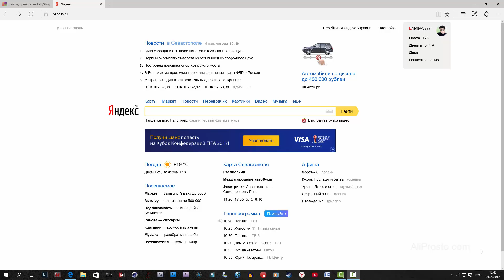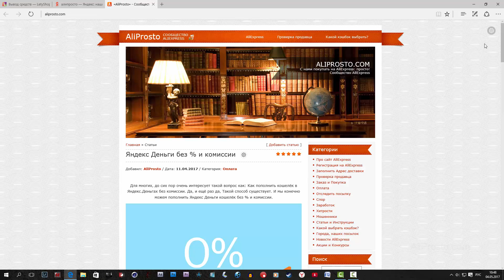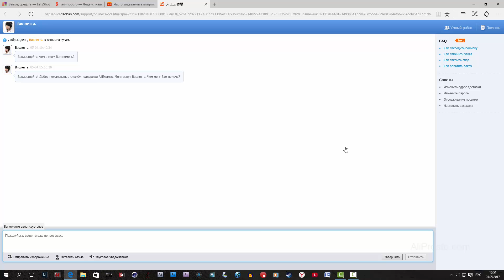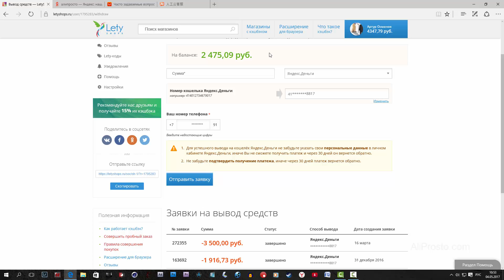СЛУЖБА ПОДДЕРЖКИ на АлиЭкспресс | На русском языке | Где и как написать / Личный опыт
Многие при заказе в Китае, после неудачного открытия спора на сайте алиэкспресс сталкиваются со множеством проблем. В конечном итоге задаются вопросом: Как написать в службу поддержки алиэкспресс на русском языке.

А ведь всё намного проще, что бы написать в тех поддержку алиэкспресс вам просто надо перейти на наш сайт АлиПросто. И в меню - в самом нижнем нажать на категорию Служба поддержки. У вас сразу откроется статья, которую мы написали уже очень давно. Прочитав статью до самого конца, для того что бы понять как работает Ева. Ева - это умный робот службы поддержки АлиЭкспресс. А так же узнаете режим работы тех поддержки алиэкспресс, и как она работает.

В конце данной статьи, вы увидите кнопку - Служба поддержки. На которую вам надо нажать и вас "перекинет" в новую вкладку, где и откроется онлайн чат официальной Службы поддержки алиэкспресс. В которой вы сможете задать свои вопросы и решить все проблемы, связанные с интернет магазином из Китая, АлиЭкспресс.

"Ева работает гениально. При общении с роботом службы поддержки алиэкспресс, вам даже будет не  заметно что общаетесь не с человеком а с роботом. Но, если вы поставите робота Еву в тупик или у вас будет не стандартная ситуация - То робот автоматически переключит вас на живого оператора Службы поддержки алиэкспресс. Который в свою очередь осмотрит полностью ваш спор, в плоть до фото и видео доказательств. И расскажет вам, что вам надо поменять или предъявить что бы выиграть ваш спор. Хотелось бы заметить для новичков - Служба поддержки всегда на стороне покупателей, так как именно покупатели и есть самые главные посетители интернет-магазина алиэкспресс. Ведь если не будет покупателей - то и продавцов естественно тоже не будет. Продавцы кстати так же платят интернет-гипермаркету за создания и содержания своего онлайн магазина на площадке алиэкспресс."

А так же на нашем сайте, вы найдёте множество статей, как вести и выиграть спор или диспут на сайте алиэкспресс.

- Плейлисты -

Кэшбэк (cashback) - это возврат части суммы, которую вы потратили на покупку товара в интернет магазине.